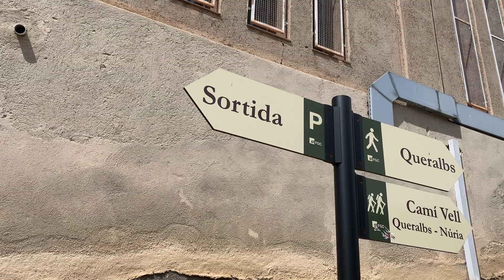QUERALBS, EL RIPOLLÈS, GIRONA